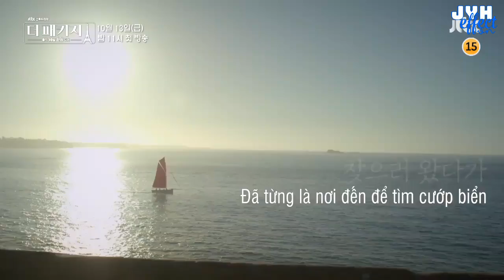[Vietsub] JTBC The Package 1st Teaser - Jung Yong Hwa & Lee Yeon Hee {JYHeffectvn}